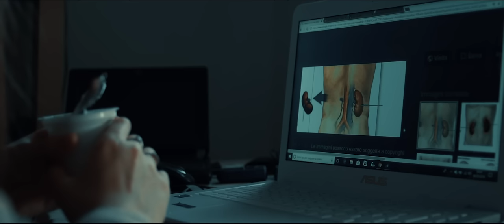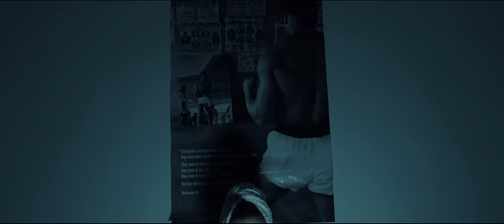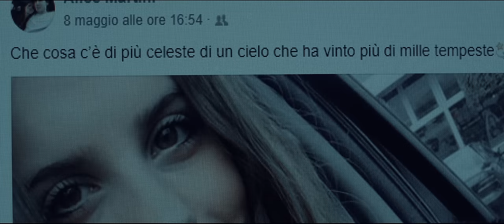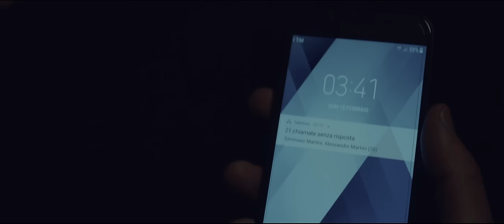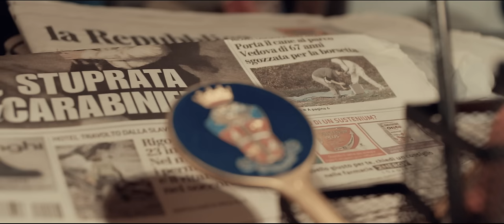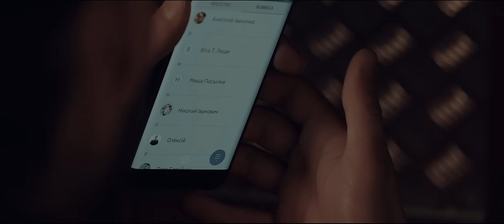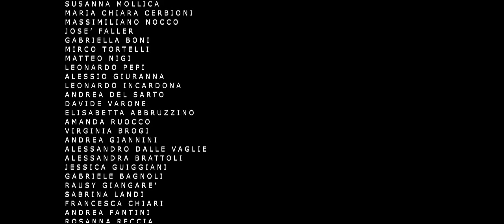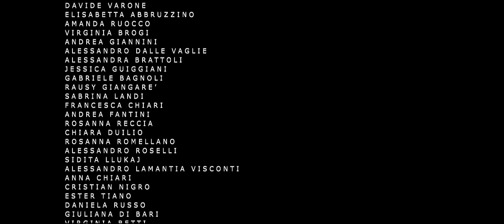TOCT - By Giuseppe Ferlito - Film completo in Italiano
Un noir incentrato sul tema della violenza sulle donne e sulle terribili conseguenze che ne possono scaturire.